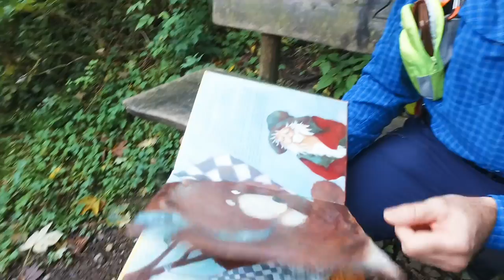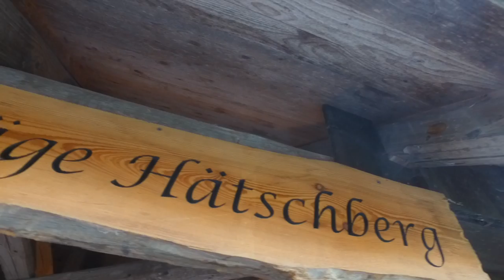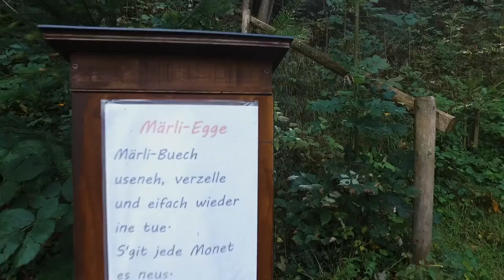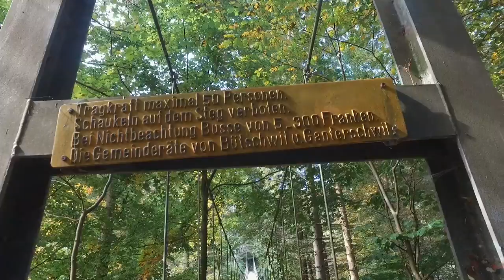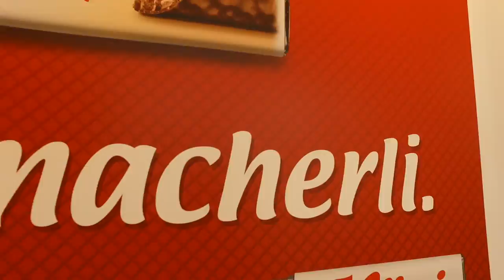Wandern im Toggenburg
Was haben die Sportart Voltigieren und Waffeln gemeinsam? Im Toggenburg gibts von beidem die Besten. Eine Wanderung der Thur entlang bietet aber noch viel mehr. 🥾

🎵 Music Credits 🎵

I Feel Like Dancing by Steven M Bryant, featuring: Jeris & Copperhead. Ft: Jeris & Copperhead

Winding Into Gone (with Jazz) by keytronic, featuring: Orrisroot, Available

Painting in the Sky (feat. Dave Merrick & Martijn de Boer) (remaster) by Doxent Zsigmond, featuring: Dave Merrick, Martijn de Boer, Available Ft: Dave Merrick, Martijn de Boer

Now We're Talkin' by Jeris, featuring: Irockhq, Available Ft: lrockhq